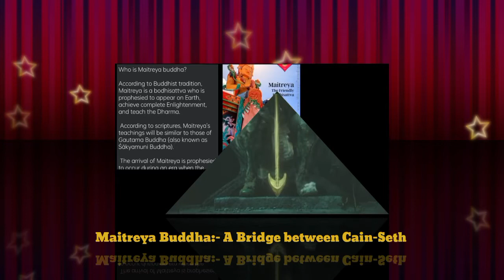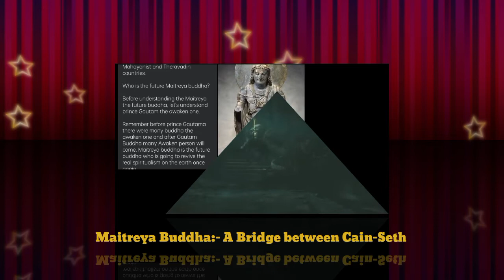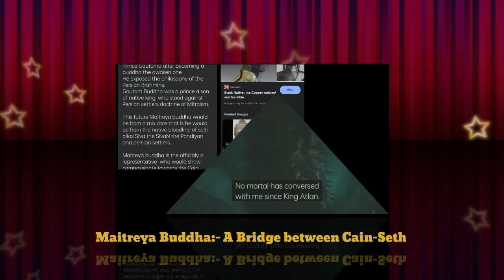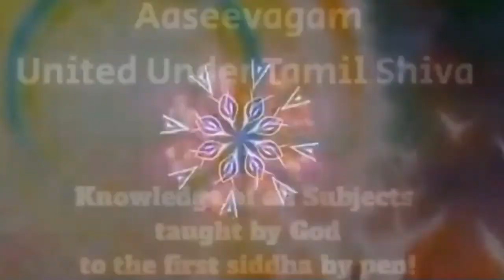🧘‍♀️🙏The Maitreya Buddha:- A Bridge between Cain_🔱Seth🙏🎏